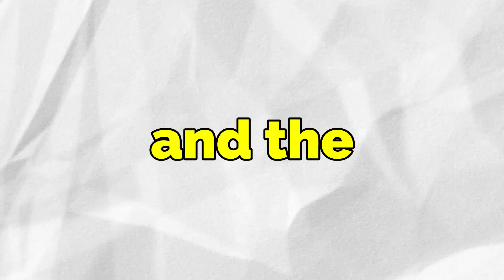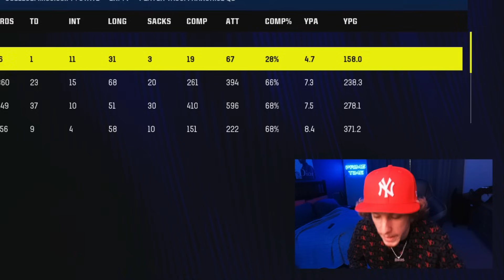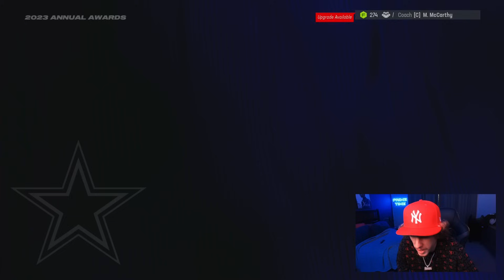Dak Prescott, But He’s A Zero Overall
Today I will be resetting Dak Prescott stats to a Zero overall on Madden 24 and every touchdown he scores is a upgrade!